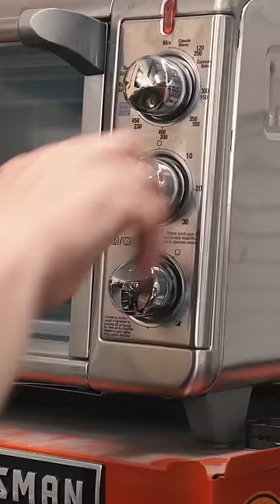Heat treating stainless steel knives.